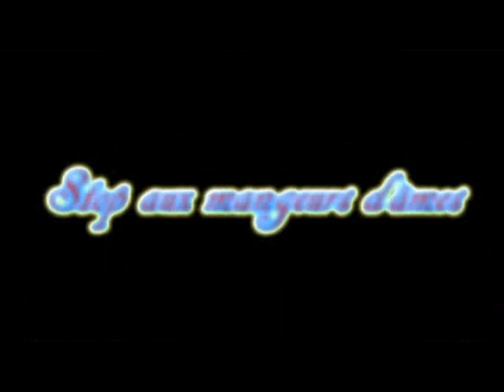MCA: Aveux d'une sorcière "J'ai une dette spirituelle a honorer vis à vis de ma confrérie"